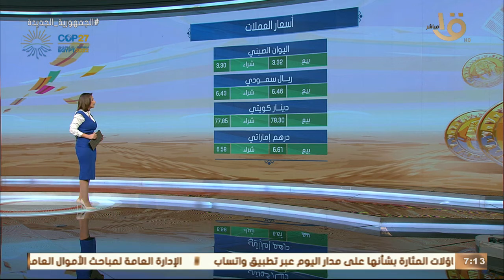صباح الخير يا مصر | الدولار يستقر نسبياً.. جولة سريعة مع أسعار العملات الأجنبية والذهب